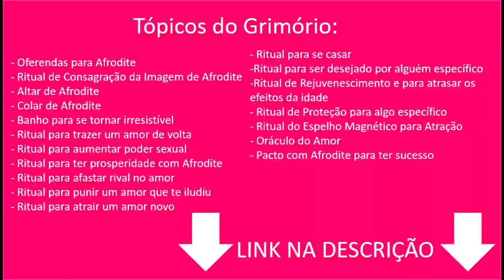Conselho Semanal das Cartas - 12/07 a 18/07 - TODOS OS SIGNOS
Neste vídeo trago as previsões do baralho cigano para todos os signos do zodíaco, no período de 12/07/2021 a 18/07/2021.

Minutagem:
Áries: 03:04
Touro: 04:46
Gêmeos: 06:38
Câncer: 07:44
Leão: 09:09
Virgem: 11:15
Libra: 12:32
Escorpião: 14:09
Sagitário: 15:23
Capricórnio: 16:59
Aquário: 18:20
Peixes: 19:42